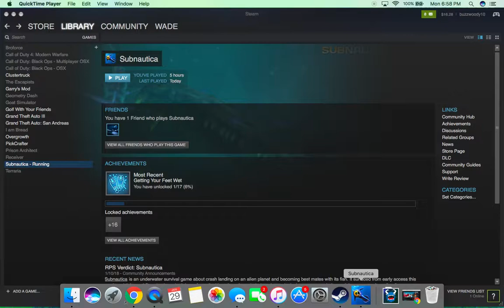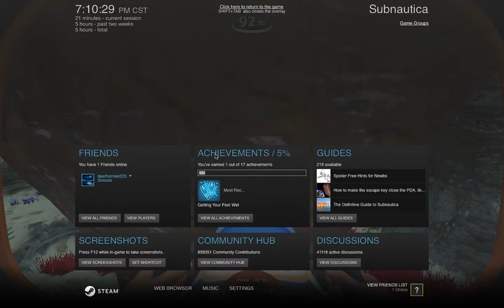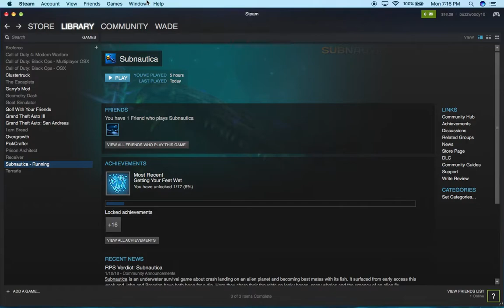Subnautica Ep 1 Building our base!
Sorry for the bad sound, I will fix it next time